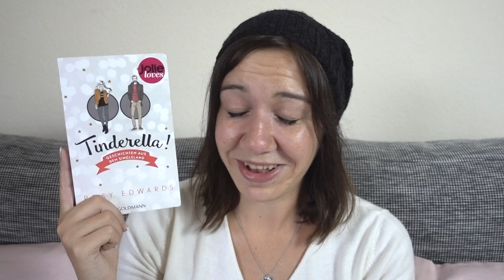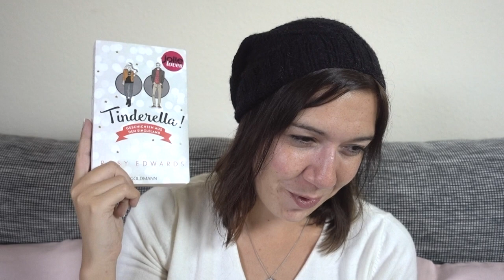TINDERELLA von Rosy Edwards | REZENSION | Canis Minor Art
Hey Hey,
heute habe ich mal wieder eine Rezension für euch. Ich habe das Buch bei meiner letzten Rebuy Bestellung geordert und möchte heute ein bisschen mit euch darüber sprechen.

📚 Goldmann Verlag
📚 416 Seiten

Ich wünsch euch ganz viel Spaß beim Video :)

Amazon Wunschliste